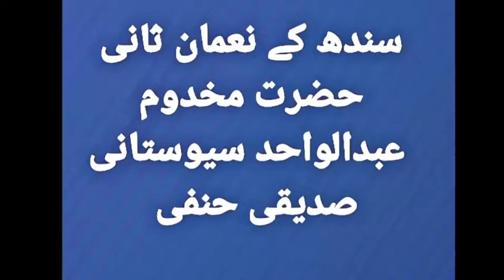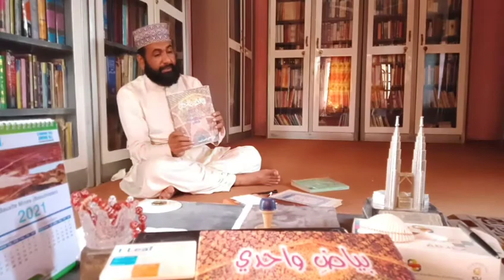Makhdoom Abdul Wahid Sevistani and Pir Rozay Dhani - مخدوم عبدالواحد سیوستانی اور پیر سید محمد راشد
This lecture presents a brief biography and services of Hazrat Makhdoom Abdul Wahid Sevistani Siddiqui (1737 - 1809) ; a renowned religious scholar, author, poet and a great Hanafi jurist of Sewhan Shareef (Sevistan) , Sindh, Pakistan.
There are also some references discused about Pir Syed Muhammad Rashid Rozay Dhani (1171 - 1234  AH).
مخدوم عبدالواحد سیوستانی صدیقی حنفی
بن مخدوم دین محمد بن مخدوم عبدالواحد کبیر صدیقی پاٹاٸی
ولادت : ١١٥٠ / 1737
وصال : ١٢٢٤ / 1809
بیعت : خواجه صفي الله مجددی نقشبندی
تصانيف :
بياض واحدی - فتاوي واحدی
رساٸل سیوستانی (40 رسائل)

WATCH ;
1. Adab ul Murideen - Pir Syed Muhammad Rashid Rozay Dhani

2. Urdu Biography of Pir Syed Muhammad Rashid Rozah Dhani

3. Dargah Bharchoondi Shareef

4. Makhdoom Muhammad Hashim Thattvi

5. Shaikh Abid Sindhi Madni